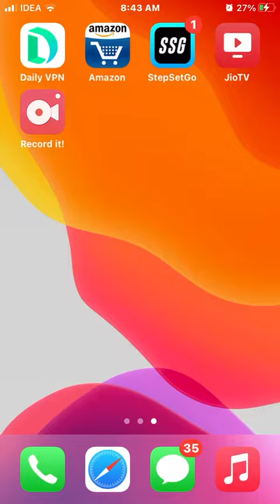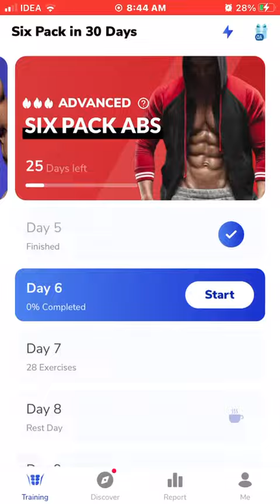IPhone 6s ios 14 speed test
Its only lag in video due to recording.